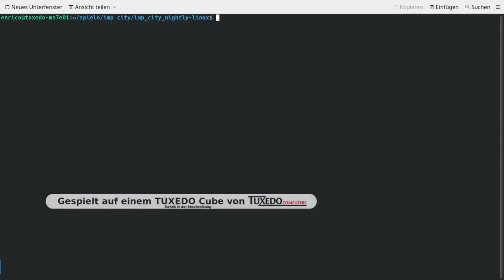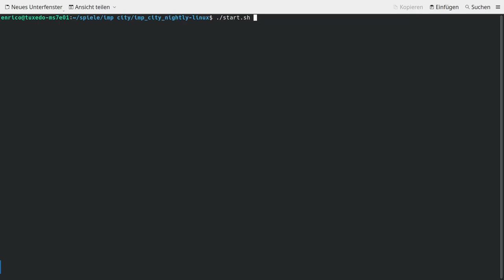Kurz Angespielt: Imp City (Version 0.28)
Imp City bedient sich an der grundlegenden Idee eines Dungeon Keeper, macht 2-3 Sachen aber dann doch anders. Mitunter sind Expeditionen relevant und die Ressourcenfülle übersteigt ebenfalls das gemeine Mana und Gold. Das in Java geschriebene Spielchen setzt hier eigene Akzente und ist auch sonst ein vielversprechender Kandidat ein guter Untergrundreichaufbausimulator zu werden.

Gespielt auf einem TUXEDO Cube von Tuxedocomputers.com.

===Ausstattung===
32 GB Arbeitsspeicher
Tuxedo OS 64Bit